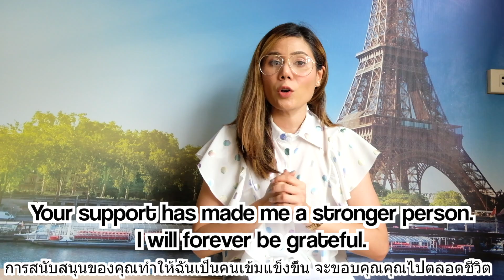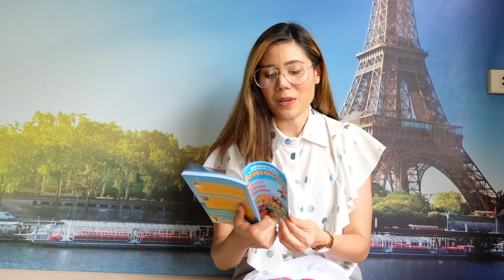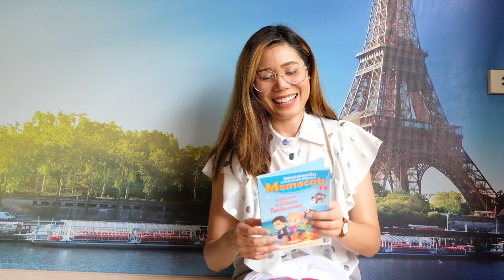ฝึกพูด 35 ประโยคภาษาอังกฤษที่ใช้บอก "ขอบคุณ" รู้สึกประทับใจ + แจกฟรี!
35K แล้ว Thank you sooooooo much! You're support is greatly appreciated. และ SURPRISE!!! ประโยคภาษาอังกฤษรูปแบบต่างๆในการบอกขอบคุณ พร้อมแจกฟรีในคลิป กติกาแจ้งท้ายคลิปนะคะ ถ้าชอบก็กด Like และชอบมากๆก็ช่วย share และ subscribe ด้วยนะคะ
เพื่อนๆจะต้อง sign up หรือสมัครอีเมล์ของ Gmail ก่อนค่ะ แล้วเข้าไปที่หน้าหลักของ YouTube พิมพ์ “Learn English with Text-And-Talk” ที่ช่องค้นหา และเมื่อเข้า page ของเจน่าห์แล้ว ตรงข้างบนทางขวามือจะเห็นปุ่ม Subscribe หรือเมนูภาษาไทยเรียกว่า ‘สมัครสมาชิก’ FREE! ไม่มีค่าใช้จ่ายค่ะ

ทำไมต้อง Subscribe ก็เพื่อความสะดวกของเพื่อนๆค่ะ และเมื่อสมัครแล้วอย่าลืมกดรูป bell หรือกระดิ่ง Notification Bell ด้วยนะคะ เพราะทุกๆครั้งที่เจน่าห์ up clip ใหม่ๆ Clip ของเจน่าห์จะขึ้นที่ page ของเพื่อนๆค่ะ จะได้ไม่ต้องมา Search หากันทุกครั้ง และจะได้ไม่ลืมกันนะอิอิ ^^

รับเป็นวิทยากรและจัดเทรนนิ่งให้หน่วยงานและองค์กร
Facebook: English Training Thailand - อบรมภาษาอังกฤษ